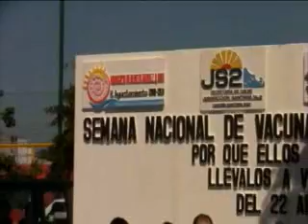PRETENDE APLICAR LA SECRETARIA DE SALUD, 58 MIL DOSIS CONTRA LA RABIA